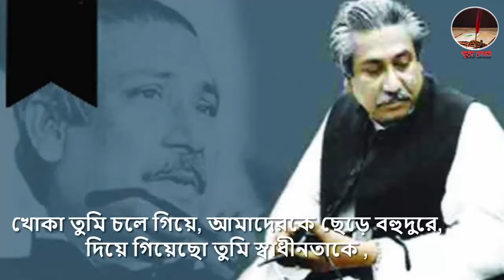খোকার স্মৃতি - রুহিরুর ইসলাম শরিফুল (Khokara smrti By Ruhirur islam Shoriful)। ক্ষুদে লেখক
খোকার স্মৃতি -   শরিফুল ইসলাম (Khokara smrti By Ruhirur islam Shoriful)। ক্ষুদে লেখক
Voice Artist: " ক্ষুদেলেখক " (Shoriful Islam )

Upcomeing poet :

জনপ্রিয় বাংলা নতুন কবিতা,জনপ্রিয় নতুন বাংলা কবিতা , বাংলা শেরা নতুন কবিতা,
রুহিরুর ইসলাম শরিফুল বাংলাদেশের নতুন কবি। তিনি  একাবিংশ শতাব্দীর নতুন বাঙালি কবি, ঔপন্যাসিক, নাট্যকার লেখালেখি করছেন,তিনি ছোট বেলা থেকে কবিতা শুনার পাশাপাশি কবিতা আবৃত্তি করতে ভালোবাসেন,তিনি বিশেষ করে কাজী নরুজলে ইসলামের কবিতা শুনতেন এবং আবৃতি করতেন,তিনি বিভিন্ন লেখক বা কবি উপন্যাস ,নাট্যকার পড়েন,তার প্রথম কবিতা আবৃত্তি করেন তার বিদ্যালয়ে বিদ্রোহী কবিতাটা টি,তারপর থেকে তিনি প্রেম ভালোবাসা,প্রকৃতি,বিদ্রোহী,স্বাধীনতা,দেশ নিয়ে কবিতা লেখেন,তিনি বর্তমান কিছু উপন্যাস,নাট্যকার লেখছেন ,তারপরে বছরে একুশে বই মেলায় ফাল্গুনে আবওহায়া বইয়ে তার কবিতা প্রকাশিত হয়।

খোকার স্মৃতি
রুহিরুর ইসলাম শরিফুলে

আজকে  দিনের ছোট ছেলে জন্ম হলো
নাম দিলো  তা খোকা,
মায়ের দুইটি নয়ন জুরে,
শুধু খোকারি আধ্র ছায়া,
খোকা যত বড় হয়,বড় হয় তার মন
অন্যায় সুখে হাসে খোকা, কাঁদে অন্যায় দুঃখে।
বর্ষার বৃষ্টিতে ছেড়ে দেয় ছাতা,
শীতের কাপঁনিতে  দিয়ে দেয় কার্থা ।
কক্ষুন যেনো ছোট খোকা হয়ে ওঠিলো বঙ্গবন্ধু
হলো আমাদের দেশের জাতির জনক।
খোকা সহস্র বার হয়েছে কারা বন্ধ,
তবুও আমাদের জন্য সহস্র বার করেছে সংগ্রাম,
খোকা চায় বাংলা মায়ের মুখের ভাষা,
চায় বাংলাকে মুক্ত করতে।
খোকা যেনো কত রাত ঘুমাই নি,
কত দিন যেনো শান্তিতে নিশ্বাস নিয়ে নি,
খোকা দেখে অত্যাচারি অত্যাচার,
দেখেছে মানবের রক্তের রঞ্জিত হয়া সহস্র পথ,
নিজের ঘরকে ছেড়ে অন্যায়ে ঘর করেছে রক্ষা,
তোমার প্রেরণায় সহস্র যুবক করেছে মুক্তিযুদ্ধ।
হিমালয় কে ধবংস করে এনেছে স্বাধীনতা,
আজও মনে পড়ে তোমারি,সে বজ্র কন্ঠের বানী,
যে খোকা জন্ম না হলে,
 আজ ও হয় তো হয়তাম পরাধীন।
ওরা তোমাকে থাকতে দায় নি এই ধরনীতে,
তোমার সাথে নিয়েছে তোমারি আপনজন কে!
খোকা তুমি চলে গিয়ে, আমাদেরকে ছেড়ে বহুদুরে,
দিয়ে গিয়েছো তুমি স্বাধীনতাকে ,
দিয়েছো স্বারভৌত্ব দেশকে।
খোকা,বাংলা ধামাল ছেলেরা তোমাকে ভুলে নাই।
ছিলে তুমি বাংলা মানুষের মনে,
আছো তুমি তোমারি জন্মদিনে,